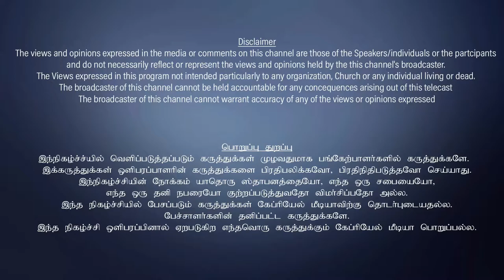Tamil Christian Debate 2020 | Online Ministry | Bro.Suresh | Weakness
Tamil Christian Debate

Speech of Bro.Sureshas Online ministry is Weakness